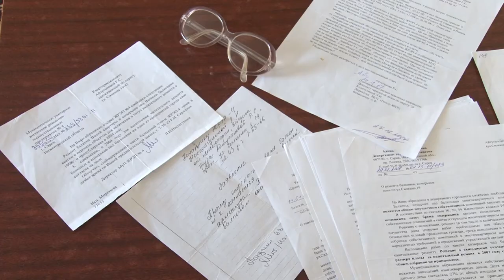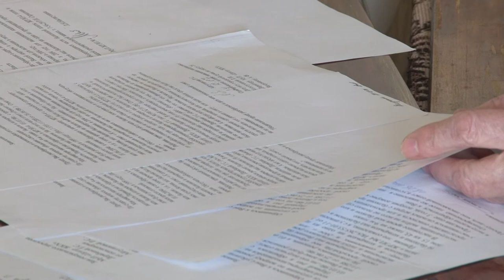"Городской дозор". Когда отремонтируют балкон?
Двадцать лет жительница дома №19 по улице Силкина пытается добиться от коммунальной службы капитального ремонта балкона. Козырек навесной конструкции постепенно разрушается. Каждый выход на балкон чреват получением травмы.